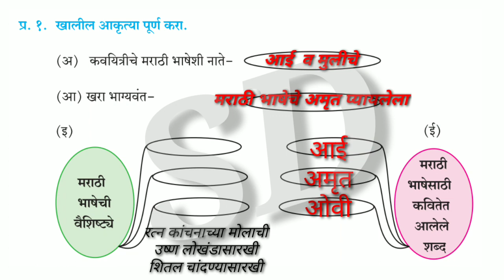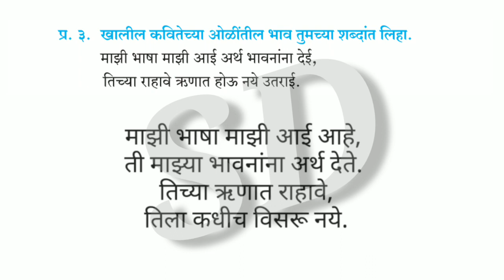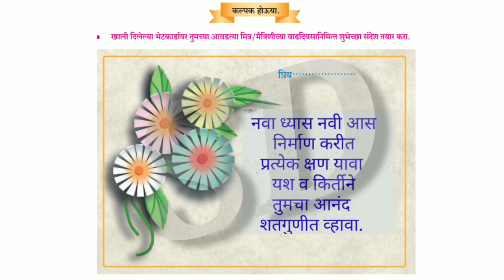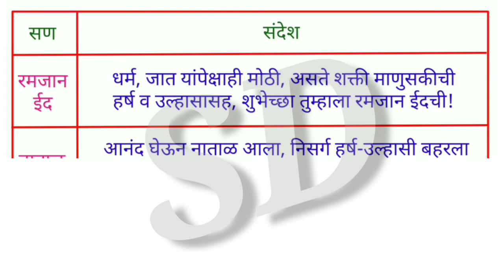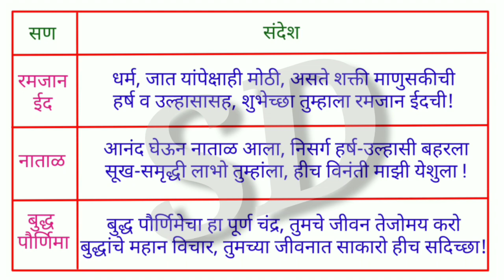७. माझी मराठी स्वाध्याय | इ 7 वी मराठी माझी मराठी स्वाध्याय | माझी मराठी कविता | mazi marathi kavita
विषय - मराठी
७. माझी मराठी स्वाध्याय

इ 7 वी मराठी माझी मराठी स्वाध्याय | माझी मराठी कविता

mazi marathi swadhyay

mazi marathi kavita

mazi marathi kavita swadhyay